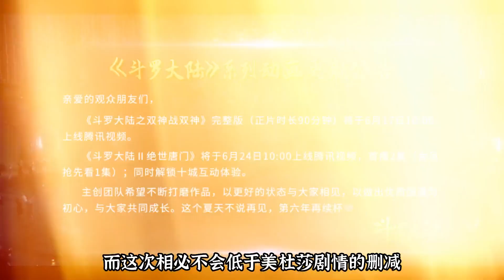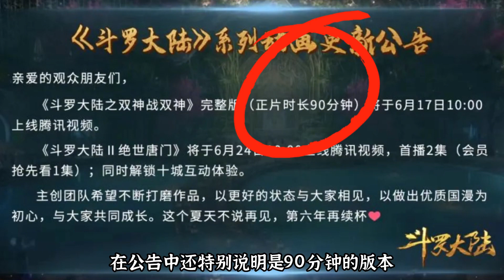斗罗再次戏耍观众，斗罗2延后播出，把斗罗1再看一遍，网友怒了